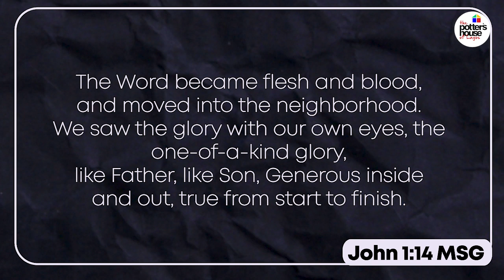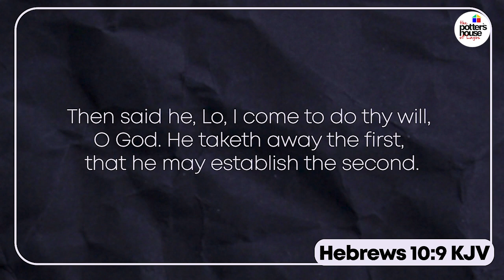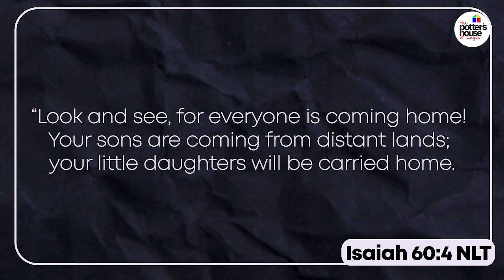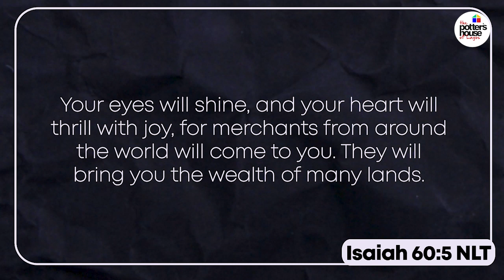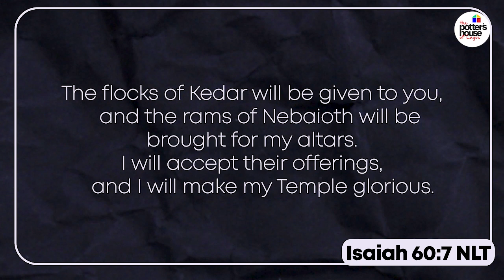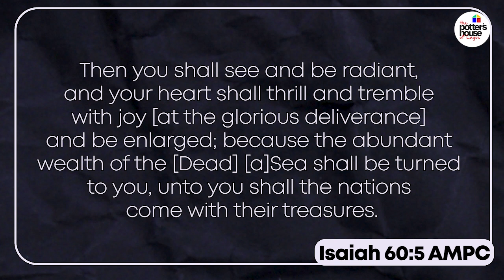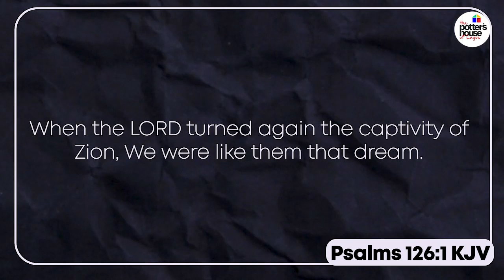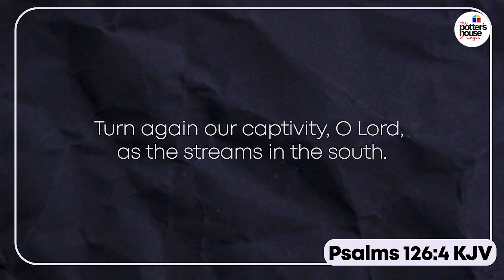Transformation Hub with Pastor Emmanuel Uzugbo - Why Favour?